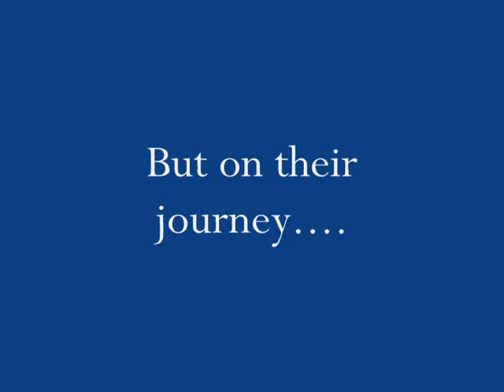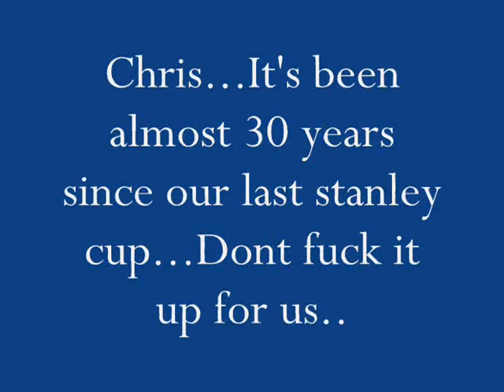Brotherly Love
Kidd Chris 94.1 wysp